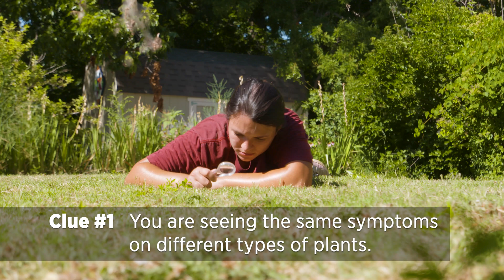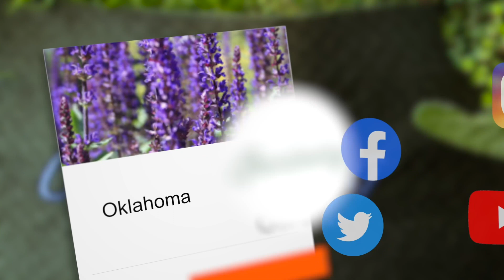Simple Science: Abiotic vs Biotic Symptoms in Plants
Host Casey Hentges explains the difference between abiotic or biotic symptoms in plants. Biotic symptoms are caused by living organisms such as bacteria, fungus, virus or nematodes. Abiotic symptoms are caused by non-living scenarios found in the environment such as nutrients, chemical exposure, temperature, etc.

Questions?